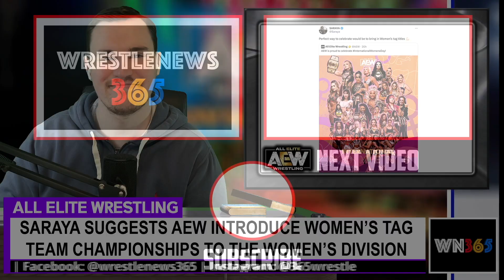AEW Hobbs WINS TNT TITLE! | Tony Khan MAJOR TITLE ANNOUNCEMENT | Brian Cage LEAVING AEW & ROH Soon?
Update On Brian Cage-AEW Status, When His Deal Expires - Fightful Select

BRYAN DANIELSON SAYS ‘IT’S TIME FOR ME TO GO HOME’ - WrestleTalk

MASSIVE TITLE MATCH SET FOR AEW DYNAMITE IN WINNIPEG (MARCH 15) - WrestleTalk

FTR RETURN TO AEW DYNAMITE WITH MESSAGE FOR FANS & A CHALLENGE - WrestleTalk

DAX HARWOOD PROVIDES UPDATE ON FTR’S AEW STATUS FOLLOWING REVOLUTION - WrestleTalk

Bullet Club's Juice Robinson Ambushes Ricky Starks On AEW Dynamite - Wrestling INC

AEW STAR RAILS AGAINST “FAT, NECKBEARDED MOUTH BREATHING TROLLS” ON DYNAMITE - WrestleTalk

Riho Vs. Diamante One Of Five Advertised Matches Missing From Most Recent AEW Dark - Wrestling INC

Saraya Calls For Introduction Of AEW Women's Tag Team Titles - Wrestling INC